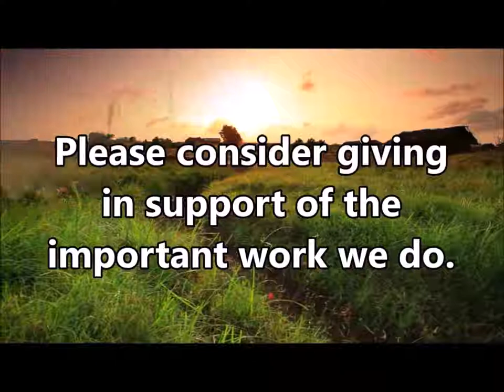8/26/18 SERMON: “Where Art Thou?“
The Lord Jesus Christ is the "Good Shephard."  He seeks and searches fpor those who are lost.  Wherever you are, whatever you have done, you do not need to find your way back to God, you need only let your voice be heard as He is already looking for you!  A powerful and uplifting message!

3pm Sundays & 7:30pm Wednesdays (CST). Join us!
JOIN US!